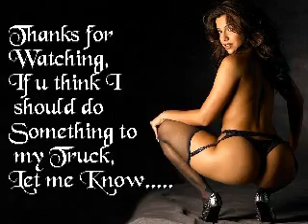My New 2007 Silverado Single Cab On 24'z, Part 2!!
A new video of my truck, with my new side exhaust(flowmaster 40 series), etc...